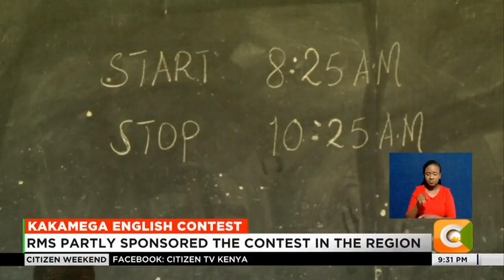Booker Academy in Mumias hosts 50 schools for an English contest event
Booker Academy in Mumias, Kakamega county today hosted 50 schools for an English contest an event which is a first in the western region.